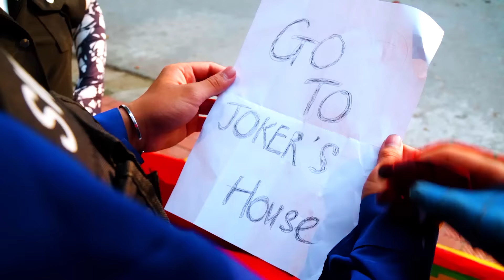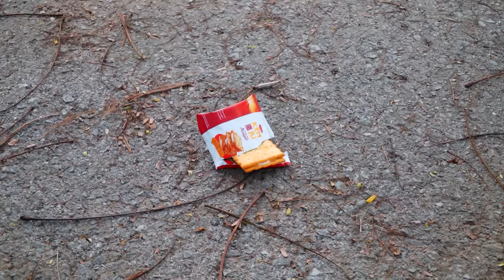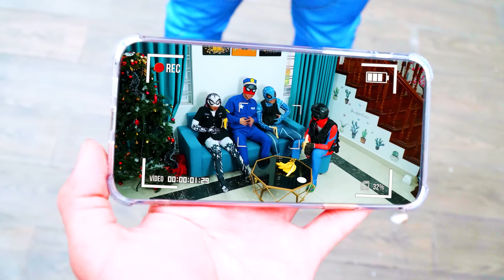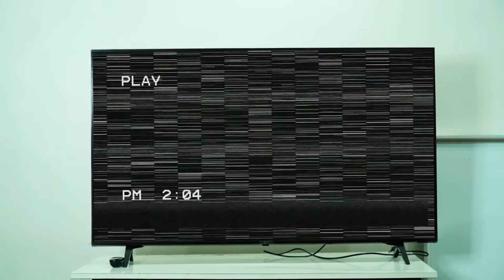What If 10 SPIDER-MAN in 1 HOUSE? | Spider-man Rescue Pregnant Spider in MYSTERIOUS BOX Challenges